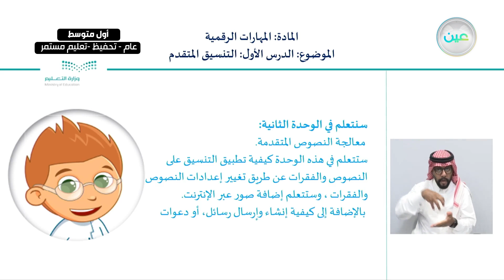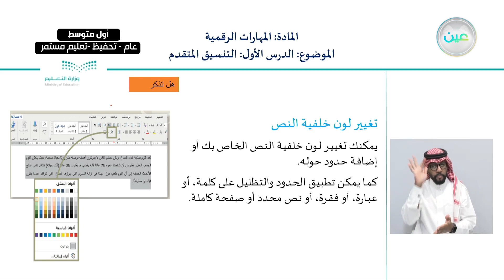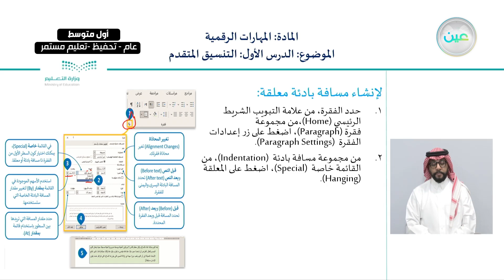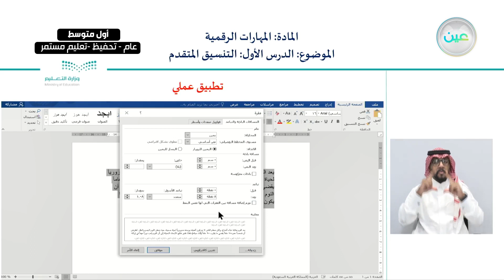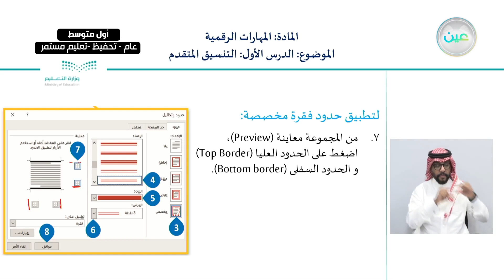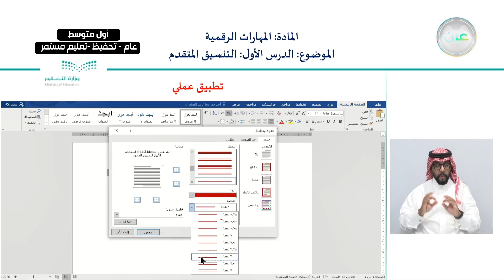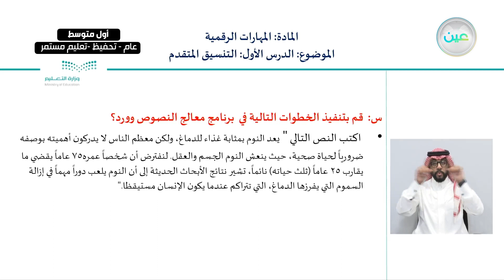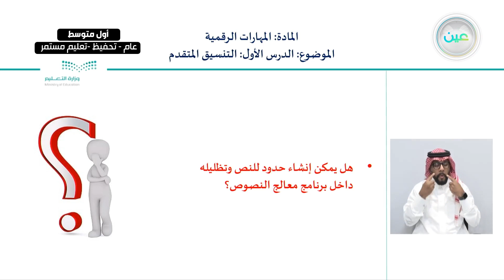الدرس الأول: التنسيق المتقدم - المهارات الرقمية - أول متوسط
الحصة الثامنة - الأثنين - الأسبوع الرابع - أول متوسط